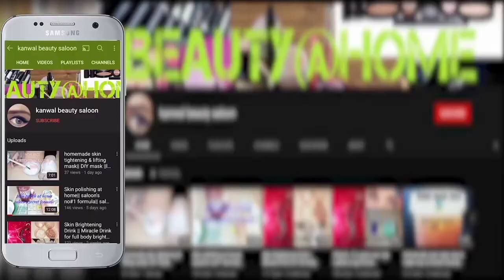Homemade Curd|health benefits of Curd||Diy Face mask for fairer Skin & Dry acne|kanwal beauty world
Hello everyone!!!
Welcome to my Channel Its great to having you here.Today I am going to show you how to make Curd at home with easiest way..this vedio include 2 face packs formulas one for fairer Skin and other for dry acne problem skin..and how to use curd for dandruff free hairs and get hair silky and shiny...

Please watch complete video and stay in touch for latest updates